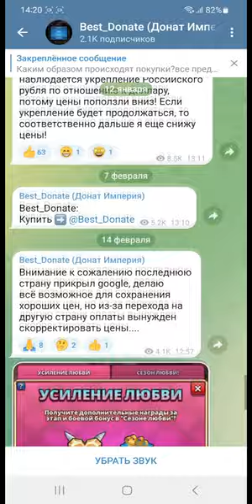ПРИЗЫВ Х30 МУШКЕТЁРОВ / КИТТИ , ВИНТЕР И ФЕЛЬТОН НОВЫЕ ТОП ГЕРОИ? Empires Puzzles / Musketeer Summon